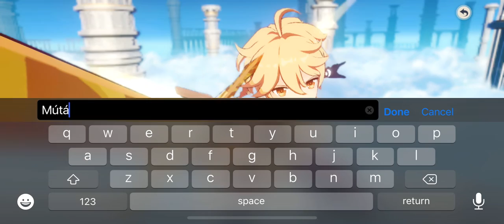GENSHIN IMPACT STORY MODE INTRO (BEAUTIFUL GAME )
GENSHIN IMPACT
GAMEPLAY STORY MODE INTRO
DAILY UPLOADS